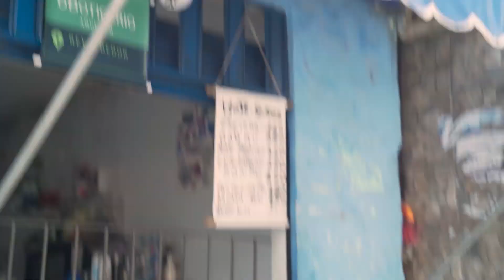SWING DO T10 - PODER DO PRETINHO (CLIPE OFICIAL) | METE SOM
Siga @swingdot10 no Instagram:

Contato para shows:
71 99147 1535 AT MUSIC

California Media House apresenta o Mete Som!

Os melhores artistas do Norte/Nordeste e aquele som que a gente mais gosta do Pagode, Arrochadeira, Arrocha e Forró.

Acompanhe a California Media House no Instagram!

Siga também a playlist do Mete Som no Spotify!